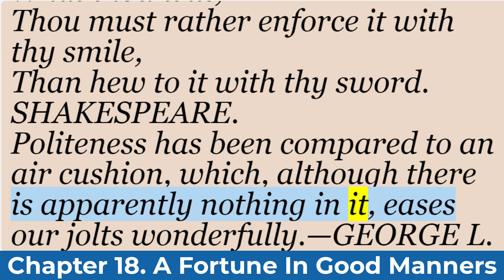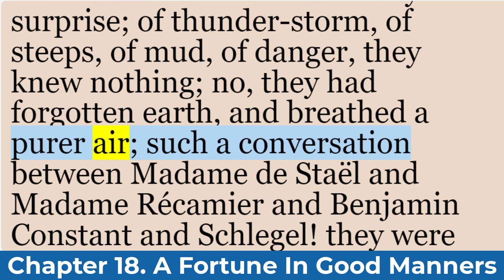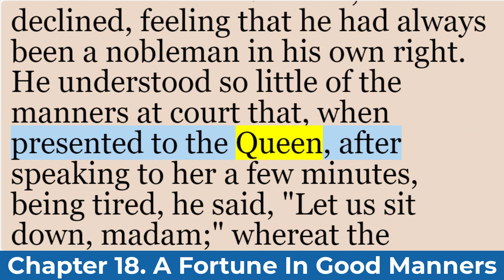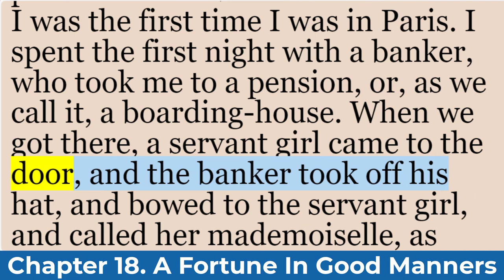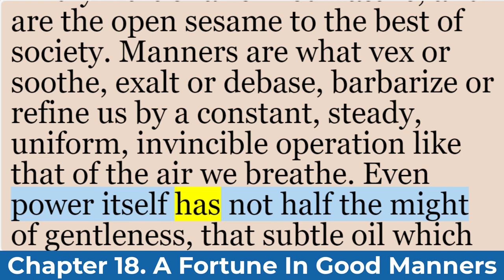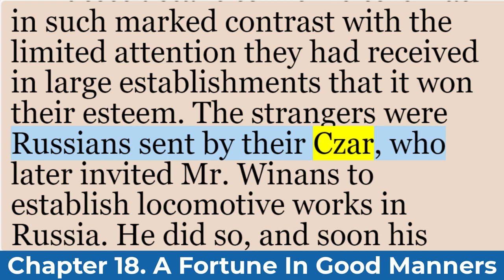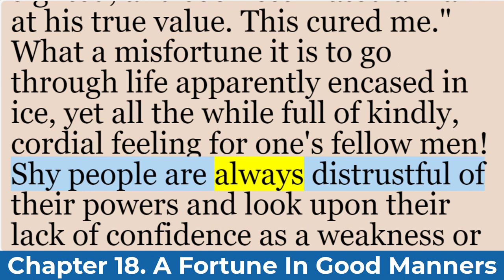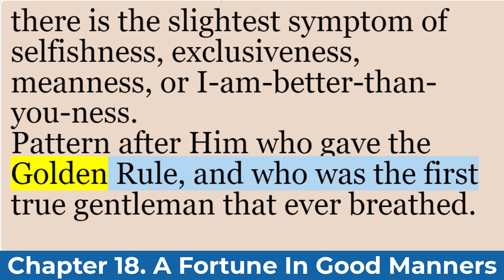Pushing to the Front | Chapter 18 A Fortune In Good Manners | The Wisdom House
One of the key themes in Pushing to the Front is the importance of having a strong work ethic. Marden emphasizes the value of hard work, determination, and perseverance in achieving success. He highlights the stories of many successful individuals who overcame obstacles and setbacks through their unwavering commitment to their goals. Marden encourages his readers to cultivate a positive mindset and take ownership of their own success by being willing to put in the effort necessary to achieve their dreams.

Another important aspect of the book is the power of positive thinking. Marden believes that our thoughts have a profound influence on our actions and ultimately determine our level of success. He encourages his readers to cultivate a positive attitude, believe in themselves, and visualize their goals as already achieved. By focusing on the positive and staying optimistic, Marden argues that we can attract success and opportunities into our lives.

Pushing to the Front also highlights the importance of setting clear goals and developing a plan to achieve them. Marden stresses the value of goal setting as a way to create direction and focus in one's life. He provides practical advice on how to break down big goals into smaller, manageable steps and stay motivated throughout the process. Marden believes that by setting specific, measurable goals and taking consistent action towards them, we can overcome any obstacles and achieve our desired outcomes.

In addition to practical advice, Pushing to the Front also contains numerous inspirational stories of individuals who have achieved great success in their lives. Marden shares stories of perseverance, resilience, and determination, showcasing the power of the human spirit to overcome adversity. These stories serve as a source of motivation and encouragement for readers to push through their own challenges and keep striving for their goals.

Overall, Pushing to the Front is a timeless classic that offers valuable insights and practical strategies for personal development and success. Marden's wisdom and guidance continue to inspire readers around the world to reach for their full potential and push past their limitations. The book serves as a reminder that with dedication, perseverance, and a positive attitude, anything is possible. As Marden famously said, "The man who has no money is poor, but one who has nothing but money is poorer still." This quote reflects the underlying message of Pushing to the Front - that true success is not just about material wealth, but about personal growth, fulfillment, and the pursuit of one's dreams.

Pushing to the Front, Orison Swett Marden, self-improvement, self-help, classic book, wisdom book, self improvement, audiobook, audio book